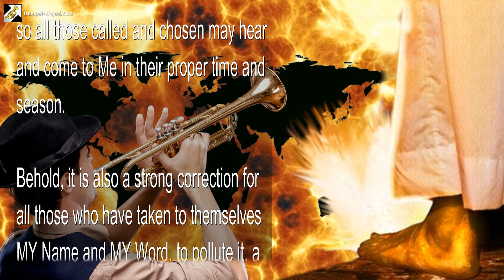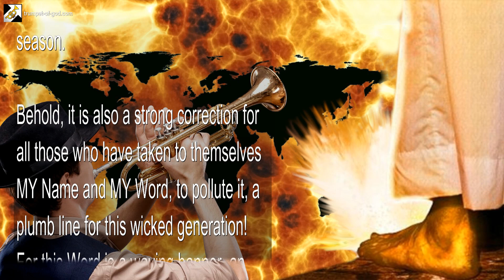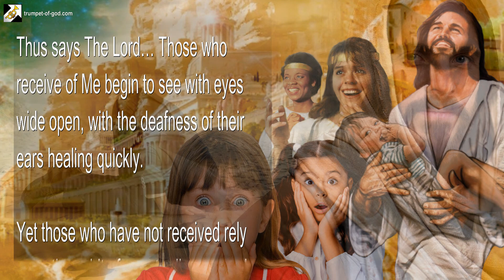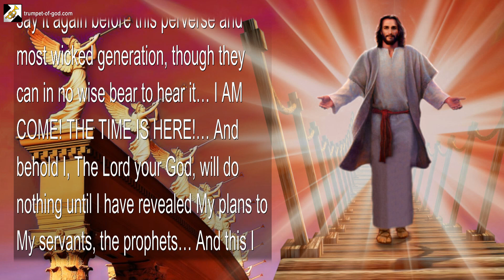These Letters are ' The Volumes of Truth ' 🎺 The Trumpet Call of God at the End of this Age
Thus says The Lord… Beloved, this Word, even every Volume to every Letter, is the Word of My glory, which I have put forth once again… A testament of My love and sacrifice, the announcement of My coming, a proclamation of truth, revelation of who I really am!… The Trumpet Call of God, so all those called and chosen may hear and come to Me in their proper time and season.

Behold, it is also a strong correction for all those who have taken to themselves MY Name and MY Word, to pollute it, a plumb line for this wicked generation! For this Word is a waving banner, an ensign to all nations!… A trumpet of alarm and war, the sound of recompense and judgment, which shall soon fall upon every nation!

For I AM WHO I AM!… The Only Begotten of The Father! The One True God and Savior! The Messiah!… YahuShua – YAHUWAH - Behold… The Old Testament is The Father revealing Himself, while pointing to The Son.

The New Testament is The Son revealing Himself while pointing to The Father, also fulfilling the Messianic Prophecies of the Old Testament in Himself.

The Letters are The Father and The Son revealing themselves as One, even as the Word of God is one, with The Letters being the culmination of the whole… Not separate, but one.

Therefore, to reject any part of The Lord’s Word is to reject the whole… The three books are one… One on-going testament to God’s glory.

Thus says The Lord… Those who receive of Me begin to see with eyes wide open, with the deafness of their ears healing quickly.

Yet those who have not received rely upon the spirit of men to discern, and stumble greatly.

Rejecting My Word spoken to this generation, while at the same time polluting My Word from aforetime.

Firmly securing the veil which remains atop their heads, covering their faces in an attempt to hide their shame.

Therefore, I have spoken it and shall say it again before this perverse and most wicked generation, though they can in no wise bear to hear it… I AM COME! THE TIME IS HERE!… And behold I, The Lord your God, will do nothing until I have revealed My plans to My servants, the prophets… And this I have done.